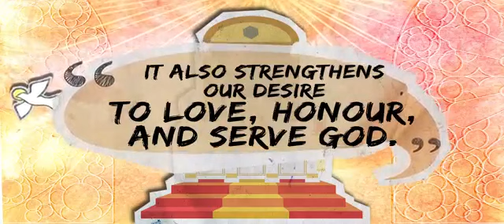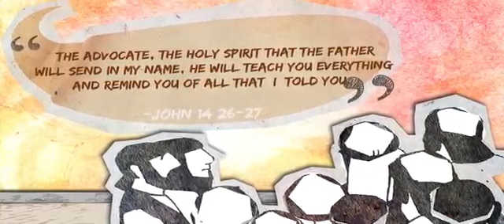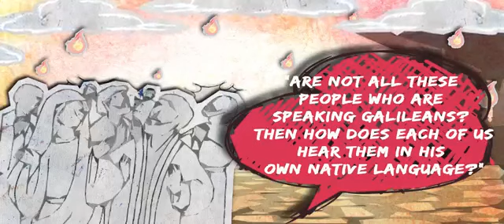CfC CLP Talk 6 Holy Spirit video Final CLP VID